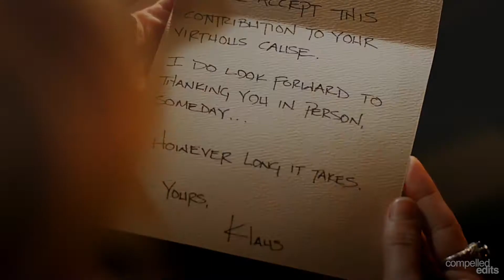she will be loved. | klaus&caroline (twitter/ig edit)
"catch her every time she falls..."

another short video that was not made for yt but im going to post here anyways !!! lmao
i cannot stress how much i love this ship, i would really do anything for them

cc: stydiaswings
ac/rm: miss_sired
song: she will be loved maroon 5
fandoms: the vampire diaries